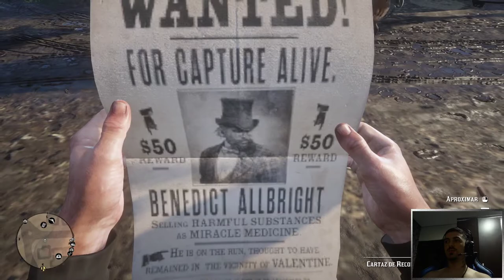RED DEAD REDEMPTION 2 - PARTE 12 - O CAÇADO FOI A CAÇA